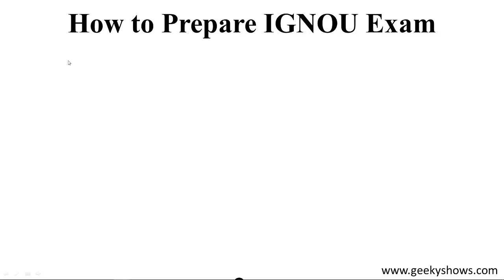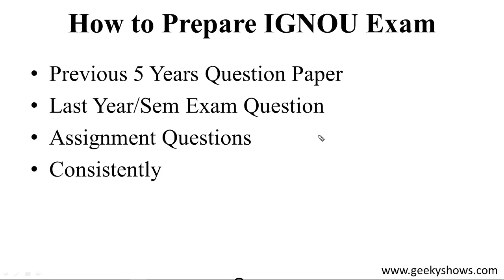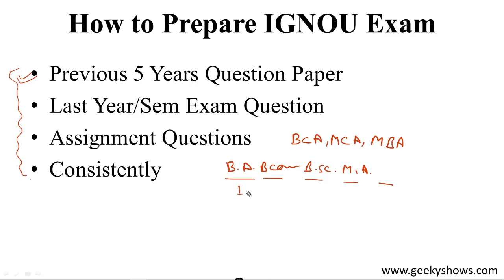How to Prepare IGNOU Exam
Topic: How to Prepare IGNOU Exam